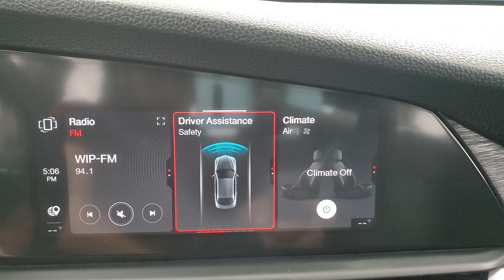2020 Alfa Romeo Giulia Base MEDIA SCREEN BACK-UP CAMERA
Stock #:636764